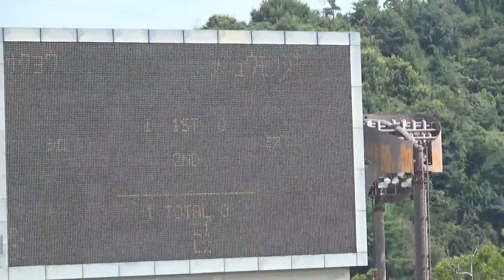2016年IH サッカー 女子 準決勝 作陽（中国）vs 十文字（関東③）前半